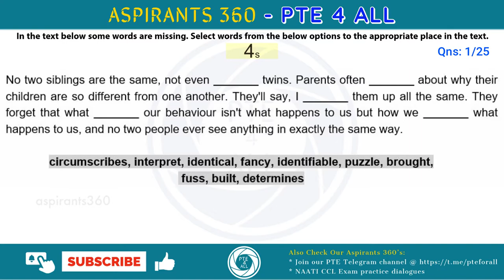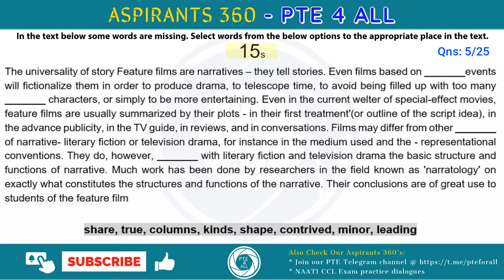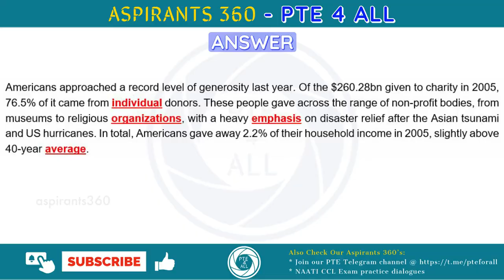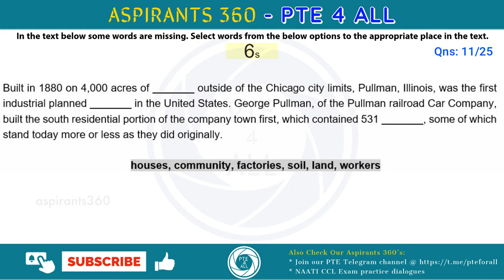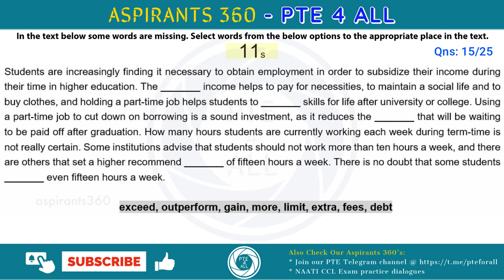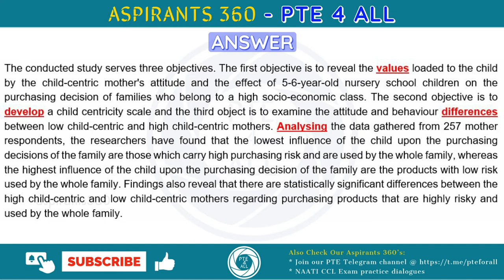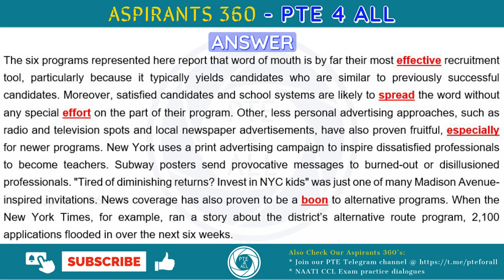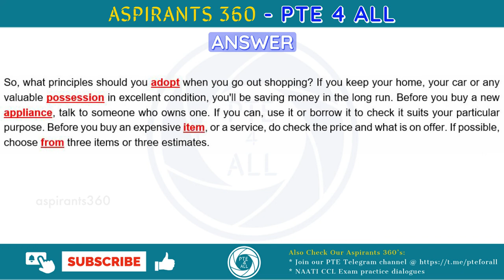11 - PTE EXAM - READING - FILL IN THE BLANKS (FIB) - Free Practice Material - MOST REPEATED QNS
11 - PTE EXAM - READING  - FILL IN THE BLANKS (FIB) - Free Practice Material - MOST REPEATED QNS